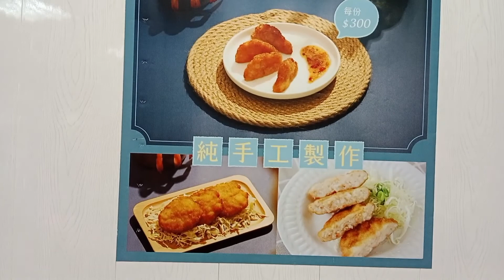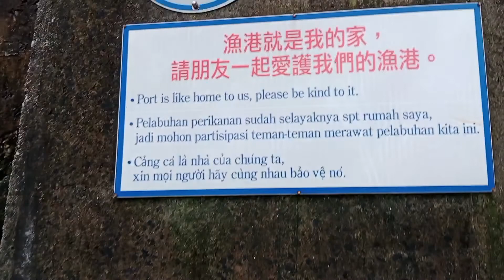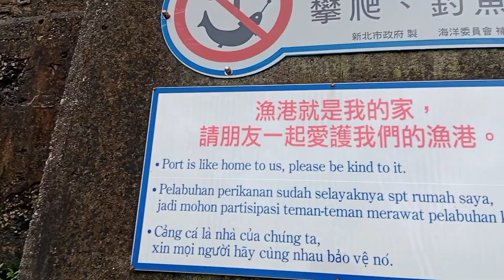TARA SA SEAFOOD RESTAURANT/NICE NG DAGAT/Julia Gulle tv